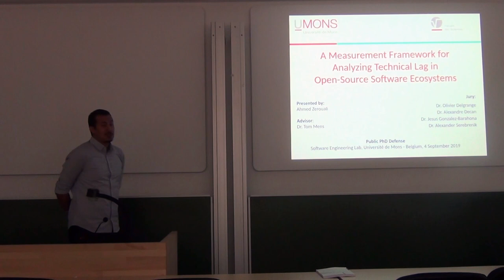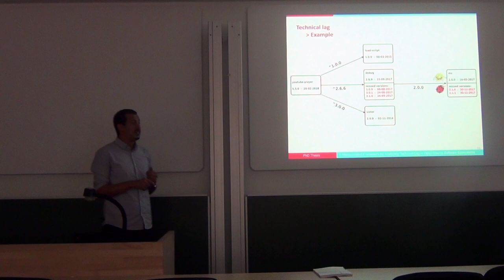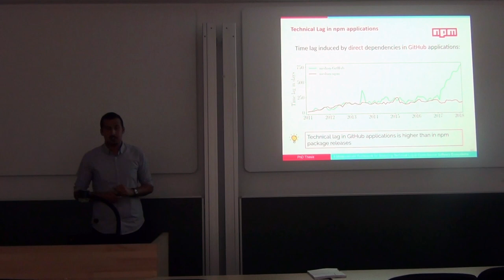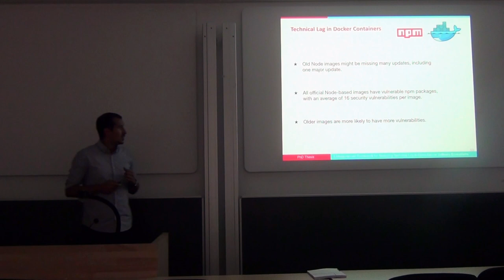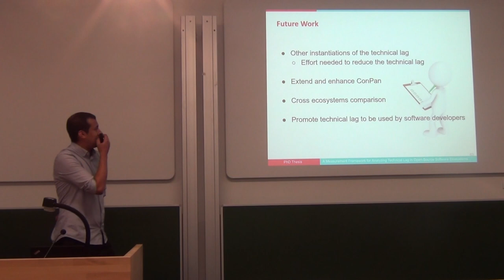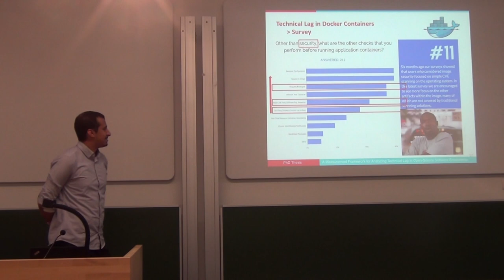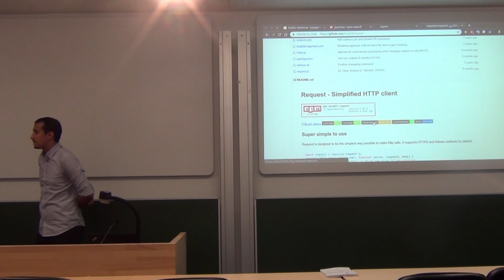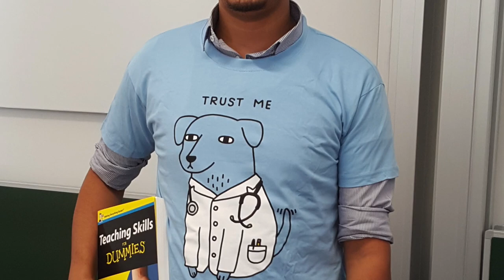PhD Defense "A Measurement Framework for Analyzing Technical Lag in Open-Source Software Ecosystems"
Live recording of the PhD defense of Ahmed Zerouali, Software Engineering Lab, University of Mons, 4 September 2019.
The PhD was conducted under supervision by Dr. Tom Mens, and partially financed by the SECOASSIST research project